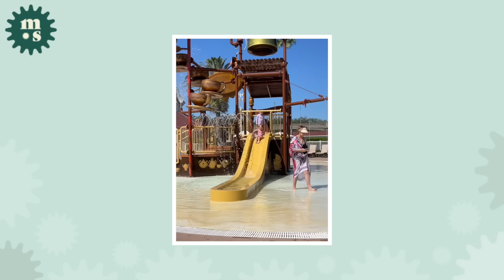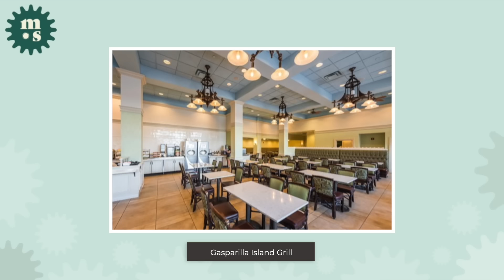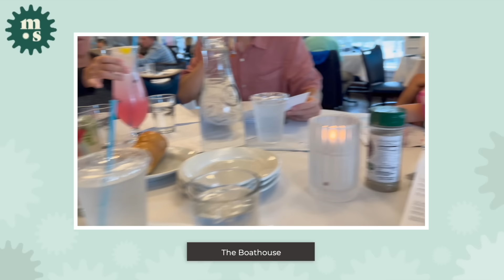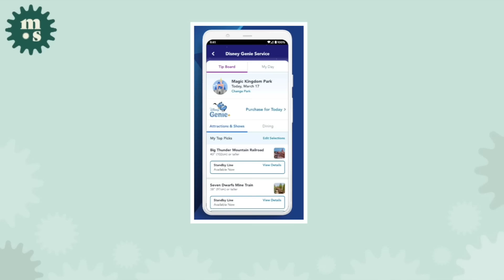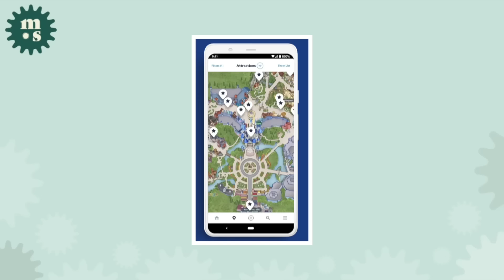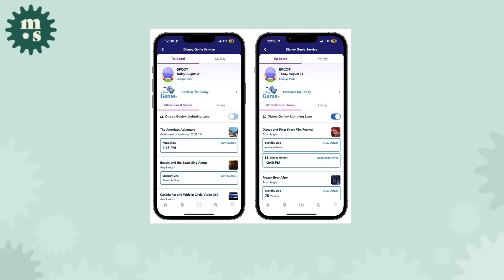Mostrei nosso hotel na Disney, refeição com os personagens e outras dicas | Vlog na Disney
Mostrei nosso hotel maravilhoso, refeição com os personagens e melhores dicas da Disney | Vlog na Disney

Estamos no nosso último vídeo da nossa viagem para a Disney, e trouxe pra vocês alguns detalhes do local que hospedamos dentro do complexo Disney, em Orlando.

Ficamos no Grand Floridian Resort & Spa e vocês vão ficar surpresos com a quantidade de coisas para fazer e conforto desse lugar, nós amamos!